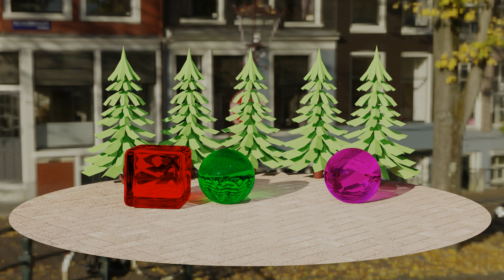Softbody Simulation v1 | Blender 2.81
I decided to start making these things a little prettier, so enjoy my potted trees.